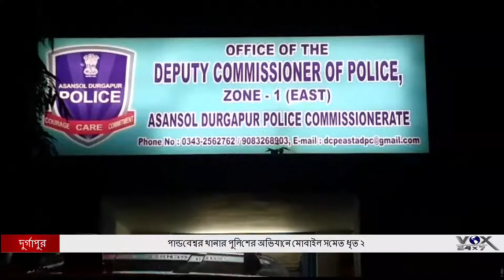পান্ডবেশ্বর থানার পুলিশের অভিযানে মোবাইল সমেত ধৃত ২